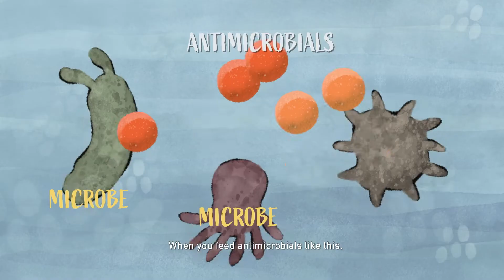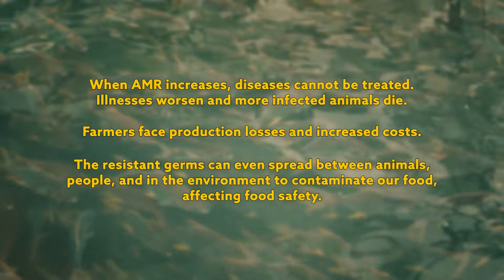Combatting Antimicrobial Resistance on A Coastal Fish Farm (English Subtitles)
The fight against antimicrobial resistance (AMR) begins with you!

Antimicrobials, which come in the form of antibacterials, antivirals, antiparasitic agents and antifungals are used to kill and slow the spread of germs in farm animals. When used irresponsibly, this can lead to antimicrobial resistance in farm animals. Not only does this make diseases on farms very hard and expensive to treat, it also increases the risk of spread of Superbugs into our food chain!

Watch and find out how farmers can help slow the development of resistant germs, and ensure that food is safe for all Singaporeans!